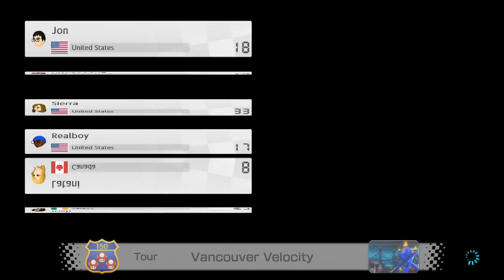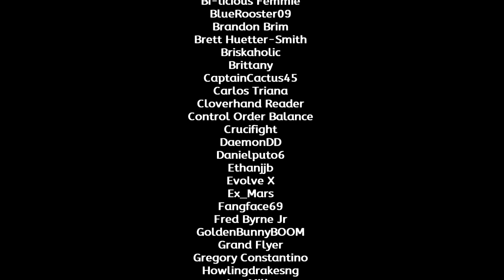Mario Kart 8 Deluxe -- Part 259: Canadian Cup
Streamed/Recorded on July 15, 2023

This theme was submitted by Dani! It features a track selection based on a trip to Canada! Enjoy!

Timestamps for this video:
00:00 | Intro
00:13 | Race 1 - Wii Moonview Highway
04:02 | Race 2 - Sunshine Airport
07:44 | Race 3 - Wii Maple Treeway
12:09 | Race 4 - Tour Vancouver Velocity
15:51 | Final Results / Special Thanks